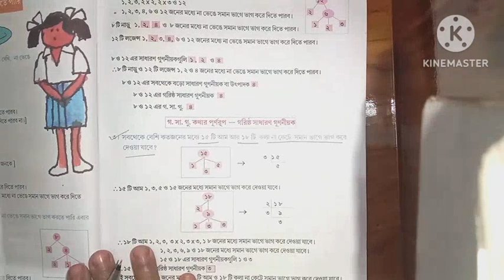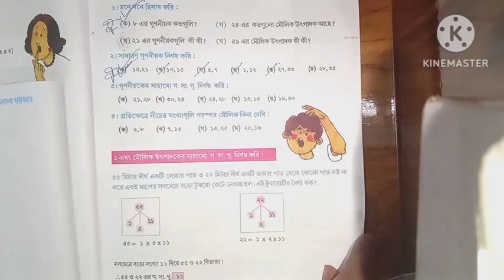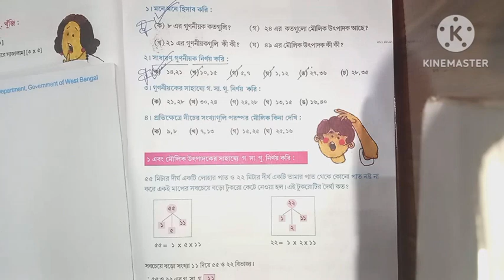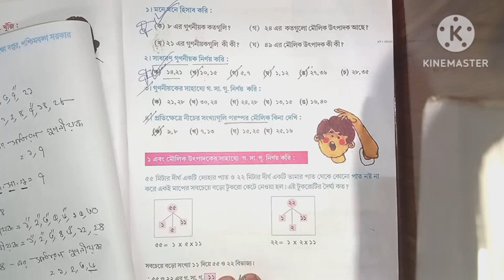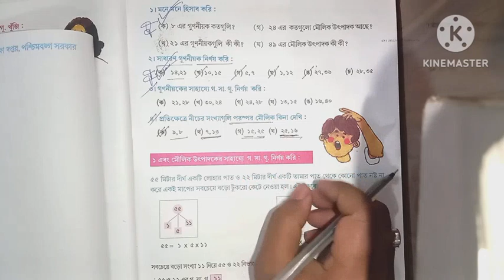পঞ্চম শ্রেণীর আমার গণিত।। Class 5 Amar ganit ।। Class 5 maths page 49,51।সাধারণ গুণনীয়ক ও গ. সা. গু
পঞ্চম শ্রেণীর আমার গণিত।। Class 5 Amar ganit ।।
 দিন, মাস, বছরের অঙ্ক।
।। Class v maths ।
পঞ্চম শ্রেণীর আমার গণিত।। Class 5 Amar ganit ।। Class v maths ।।
Class 5 amar ganit page 51
wb class v maths page 51
পঞ্চম শ্রেণীর অঙ্ক পৃষ্ঠা ৪৯,৫১
Class 5 maths page 51
westbengal primary school maths class 5
class 5 1st unit test maths
class 5 first summative evaluation
পঞ্চম শ্রেণীর প্রথম পর্যায়ক্রমিক মূল্যায়ন
পঞ্চম শ্রেণীর প্রথম ইউনিট টেস্ট পরীক্ষা
Class 5 amar ganit question